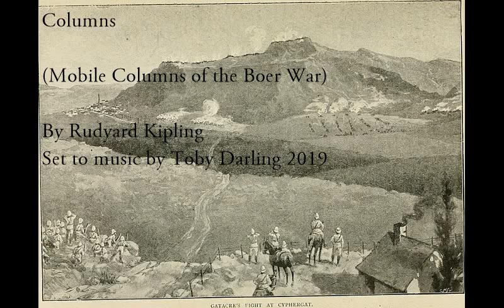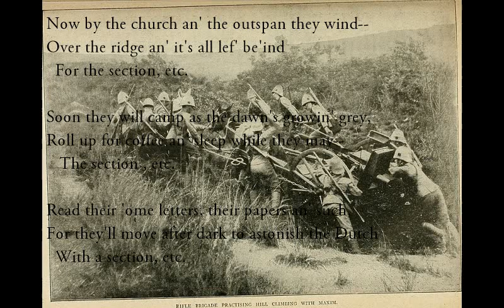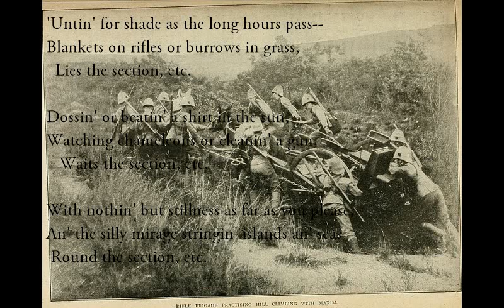Columns [KIPLING poem set to music]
Columns (Kipling)
   (Mobile Columns of the Boer War)

Em A
Out o' the wilderness, dusty an' dry
A7 Dm
(Time, an' 'igh time to be trekkin' again!)
A Dm
Oo is it 'eads to the Detail Supply?
B7 Em
  A section, a pompom, an' six 'undred men.

'Ere comes the clerk with 'is lantern an' keys
" Surplus of everything--draw what you please
  "For the section, the pompom, an' six 'undred men."

C G Am B7
"What are our orders an'  where do we lay?"
B7 Em
"You came after dark--you will leave before day,
B7 Em
  "You section, you pompom, you six' undred men!"

Down the tin street, 'alf awake an 'unfed,
C G Am Em
'Ark to 'em blessin' the Gen'ral in bed!

Now by the church an' the outspan they wind--
Over the ridge an' it's all lef' be'ind
  For the section, etc.

Soon they will camp as the dawn's growin' grey,
Roll up for coffee an' sleep while they may--
   The section , etc.

Read their 'ome letters, their papers an' such,
For they'll move after dark to astonish the Dutch
  With a section, etc.

'Untin' for shade as the long hours pass--
Blankets on rifles or burrows in grass,
  Lies the section, etc.

Dossin' or beatin' a shirt in the sun,
Watching chameleons or cleanin' a gun,
   Waits the section, etc.

With nothin' but stillness as far as you please,
An' the silly mirage stringin' islands an' seas
 Round the section, etc.

So they strips off their hide an' they grills in their bones,
Till the shadows crawl out from beneath the pore stones
   Toward the section, etc.

An' the Mauser-bird stops an' the jackals begin
A the 'orse-guard comes up  and the Gunners 'ook in
   As a 'int the pompom an' six 'undred men  .   .   .   .

Off  through the dark with the stars to rely on---
(Alpha Centauri an' somethin' Orion)
    Moves the section, etc.

Same bloomin' 'ole which the ant-bear 'as broke,
Same bloomin' stumble an' same bloomin' joke
    Down the section, etc.

Same "which is right?" where the cart-tracks divide,
Same "give it up" from the same clever guide
    To the section, etc.

Same tumble-down on the same 'idden farm,
Same white-eyed Kaffir 'oo gives the alarm
   Of the section, etc.

Same shootin' wild at the end o' the night,
Same flyin'-tackle, an' same messy fight,
   By the section, etc.

Same ugly 'iccup an' same 'orrid squeal,
When it's too dark to see an' it's too late to feel
   In the section, etc.

(Same batch of prisoners, 'airy an' still,
Watchin' their comrades bolt over the 'ill
    From the section, etc.)

Same chilly glare in the eye of the sun
As 'e gets up displeasured to see what was done

Same splash o' pink on the stoep or the kraal,
An' the same quiet face which 'as finished with all
  In the section, the pompom, an' six 'undred men.

Photos are taken from Wikipedia Commons